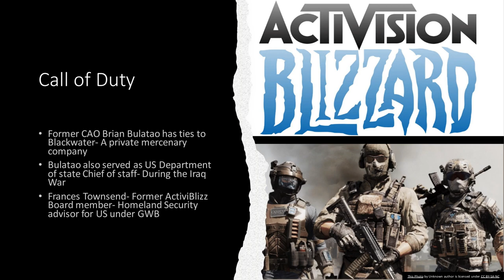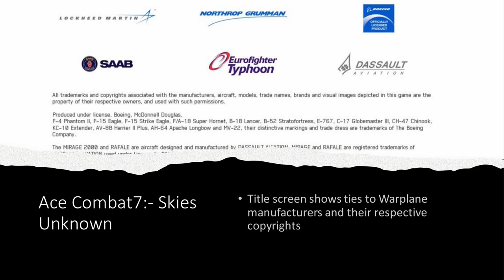Wargaming and war crimes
An introduction to some of the complexities of fascist currents, both in story and real terms, in tabletop games; imperialist influences in computer games; how socialists might approach these themes; and of course some gaming recommendations. A public talk given by Kayden Hunter and Gwen Davies.